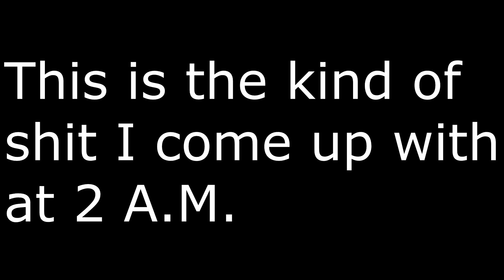When James Bucket Joins Glermz in a Stream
Yeah I'm a fangirl.